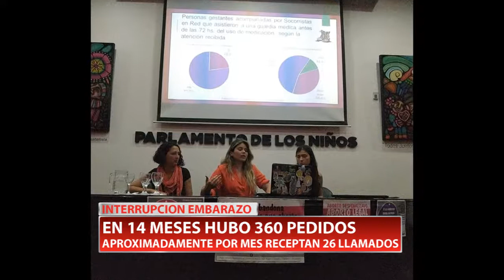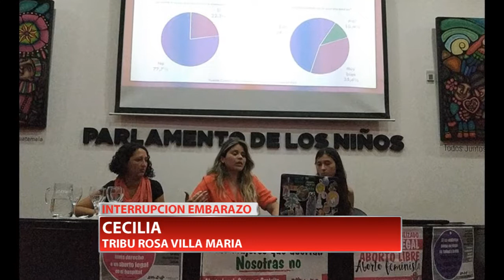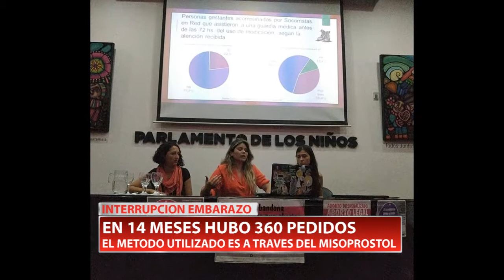INTERRUPCION DEL EMBARAZO | EN 14 MESES HUBO 360 PEDIDOS - Cecilia